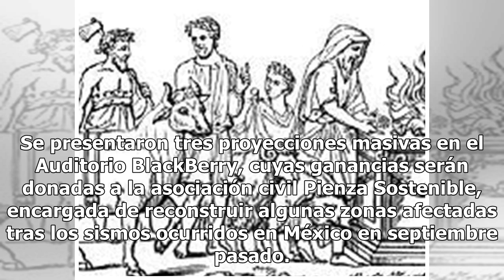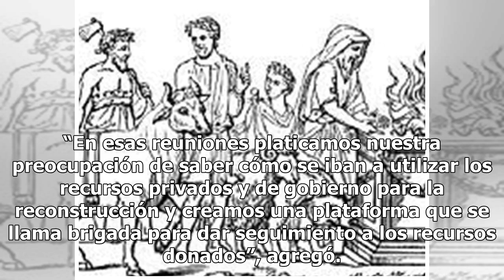Presentan Roma en función especial en el BlackBerry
El Auditorio BlackBerry fue la sede que proyectó las funciones a beneficio y cuyas ganancias serán donadas a la fundación PienzaSostenible. Lo que algún día fue el Cine Las Américas hoy es el Auditorio BlackBerry. Este escenario regresó a sus orígenes. La pista y el primer piso lucieron llenas de bu...